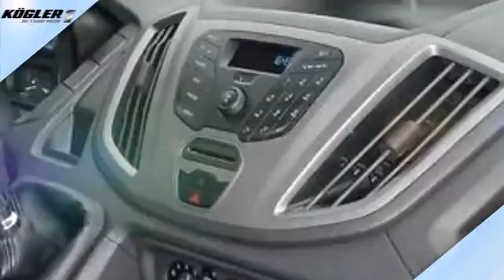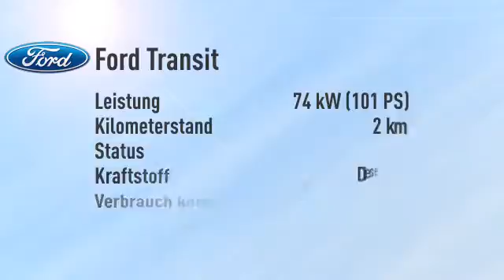Ford Transit Transit Kasten 310 L2H2 -39%